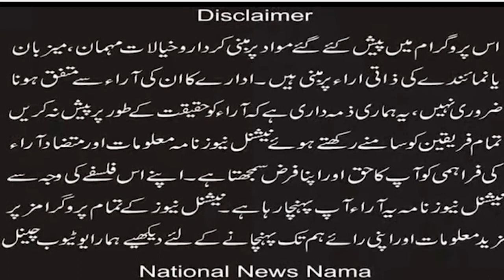Breaking News: Faisalabad Wall chaking of the religious congregation on wall of Presbyterian Church.